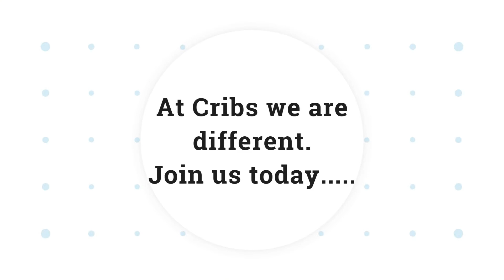Time For Change -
Landlords, time for change, switch to us today, advice and guidance on who to switch to to Cribs Residential Lettings Stratford upon Avon.
Fully managed and let only services.
Doing things differently.